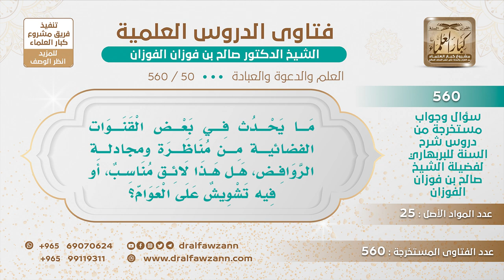[50 -560] هل يجوز مجادلة الروافض على القنوات الفضائية؟ الشيخ صالح الفوزان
-"السؤال: ما يحدث في بعض القنوات الفضائية من مناظرة ومجادلة الروافض، هل هذا لائق مناسب، أو فيه تشويش على العوام؟
لا، هذا فيه مصلحة، إذا كان أن المجادل من أهل العلم الذي يجادلهم من أهل العلم فهذا فيه مصلحة لأجل يفضح أمرهم أمام الناس، يفضح أمرهم أمام الناس، أما لو تجادل معهم في مكان خفي الناس ما دروا فيبقون على ما هم عليه، لكن إذا افضحه أمام الناس بشرط أن يكون من العلماء ما يكون من أهل الحماس والغيرة لكن ما عنده علم؛ لأن ذاك شيطان ربما يلبس عليه ويأتي بشبهات، فإذا كان عالم العالم ما تروج عليه الشبهات، أما إذا كان ما عنده تمكن فربما أن صاحب الباطل ينتصر عليه أمام الناس، الموقف لا شك أنه موقف حرج، ولا يتقدم لمناقشتهم علنيا إلا أهل العلم الراسخين في العلم.
للاشتراك في قناة الشيخ صالح الفوزان
سؤال وجواب من شرح السنة للبربهاري ( 560 ) مقطع

للاستفسار والإقتراحات والدعم
رئيس الفريق
لمشروع كبار العلماء